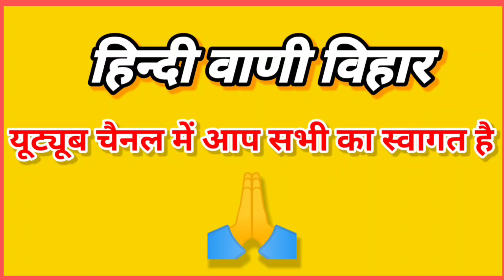श्याम का सामना हो गया । भागवत सिद्धबाबा बरगावां रोड मैगलगंज । Brajesh Shukla.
bhajan
ghazal
sangeet
kavita
bhagwat katha
Shreeram katha